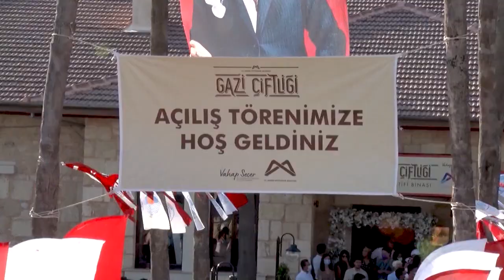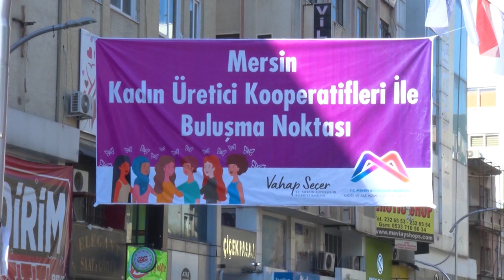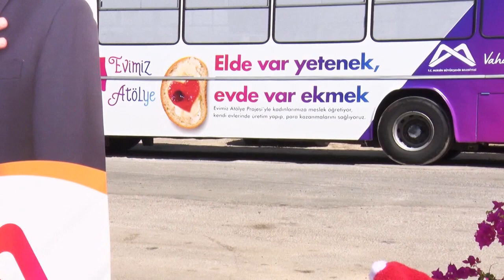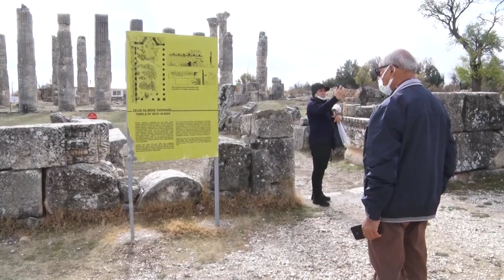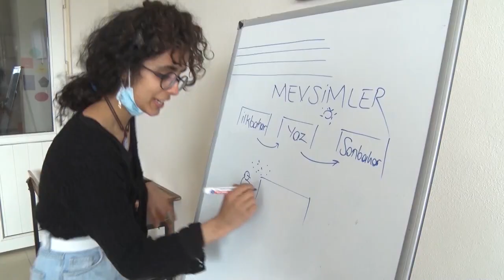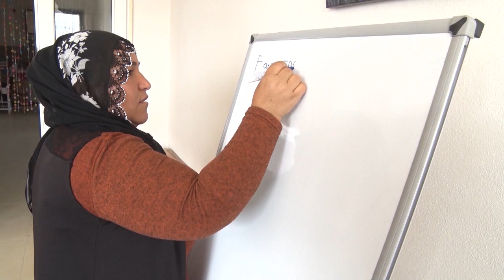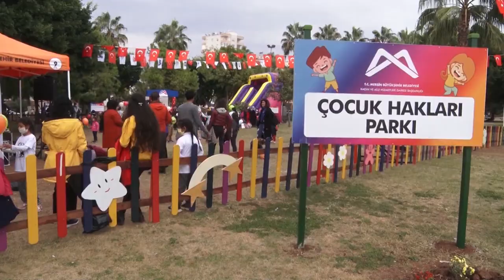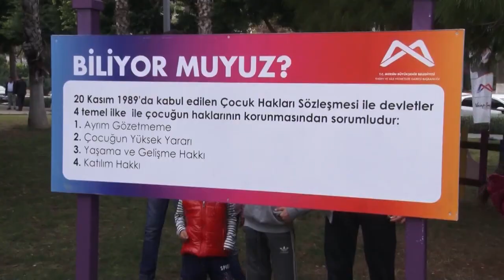BÜYÜKŞEHİR’DEN KADINA DA ÇOCUĞA DA DESTEK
Mersin Büyükşehir Belediyesi Kadın ve Aile Hizmetleri Dairesi, 2021 yılında önemli çalışmalara imza attı. 1 Temmuz 2021’de “Gazi Çiftliği”nin açılışını gerçekleştiren ve 10 Aralık 2021’de “Yerel Eşitlik Eylem Planı”nı açıklayan Kadın ve Aile Hizmetleri Dairesi’nin yıl içerisinde sürdürdüğü proje ve hizmetlerden ise çoğunluğu kadınlar ile çocuklardan oluşan binlerce kişi yararlandı. 2021 yılında kurulan Tarsus Kadın ve Çocuk Bilim, Teknoloji Atölyesi’nde eğitim alan çocuklar ise Türkiye çapında önemli başarılara imza attı.